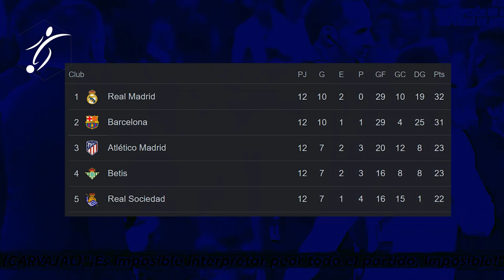ASÍ fue la TREMENDA BRONCA del MADRID con el ARBITRO x el PENAL de ASENSIO, DURA SANCIÓN ANCELOTTI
El Real Madrid vive un estado de enfado y preocupación tras el encuentro ante el Girona que acabó 1-1. Enfado por el arbitraje de Melero López, especialmente por el penalti señalado a Marco Asensio. El enfado en el club es más que evidente, entre jugadores y dirigentes que no entienden por qué se señaló la pena máxima que, a su juicio, no era. Un buen ejemplo del estado del club fue la actitud de Ancelotti tras el encuentro, en su comparecencia ante los medios. El italiano perdió su calma habitual para asegurar que los colegiados se habían inventado el penalti. Butragueño, por su parte, también señaló a los árbitros diciendo que lo que se vivió ayer en el Bernabéu fue "raro".

El enfado en el club es más que evidente, pero también lo es la preocupación por el juego del equipo. Los de Ancelotti suman una derrota y un empate consecutivos y eso preocupa en las altas esferas. Por el resultado, pero sobre todo, por lo que está haciendo el equipo en el terreno de juego. Ante el Leipzig, el Real Madrid 'tiró' la primera media hora y ante el Girona, lo hizo durante una hora. La sospecha es que la cercanía del Mundial está afectando a ciertos jugadores a la hora de forzar, de meter el pie, a tener intensidad y eso preocupa y no gusta en el Real Madrid.